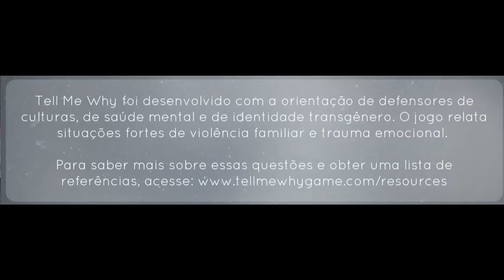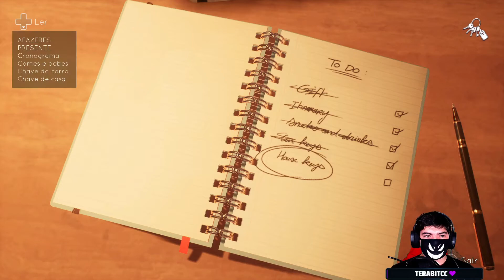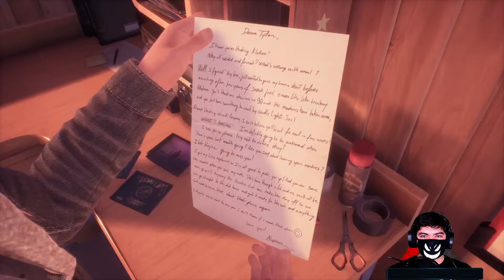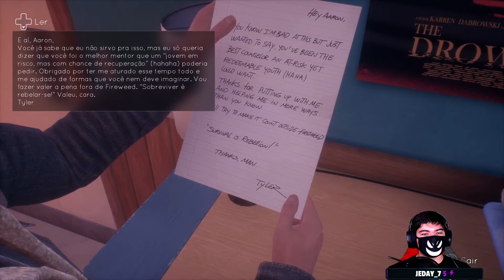REENCONTRO DE IRMÃOS! Tell Me Why Capítulo 1 #1 (Português de Portugal)